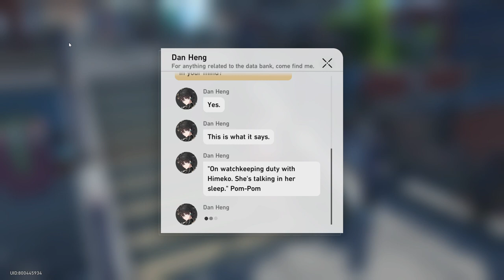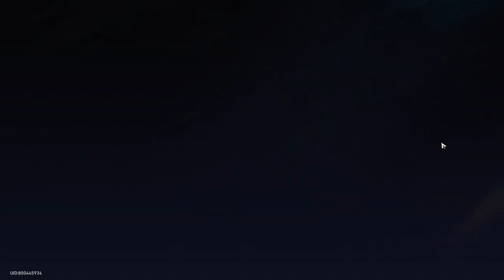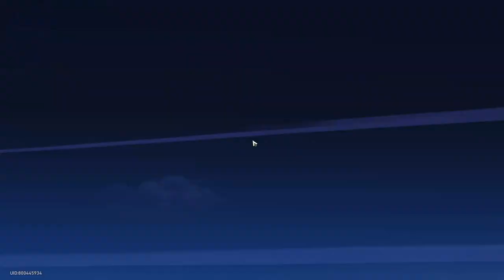Honkai Star Rail | Road To Trailblazer 60 | #15